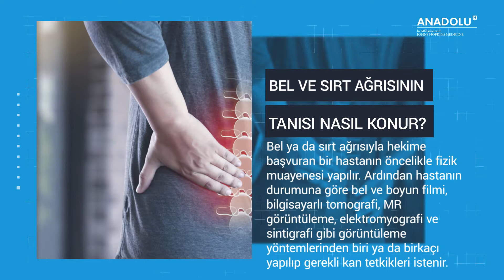Bel ve Sırt Ağrısı Nasıl Tedavi Edilir?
Bel ve sırt ağrısı nedir?
Vücudun yanlış kullanımı ve kötü duruşa bağlı olarak yumuşak dokuların (kaslar, bağlar, eklemler gibi yapıların) zorlanması nedeniyle oluşan ağrılardır. Bel ve sırt ağrılarının farklı nedenleri de vardır: Doğumsal bozukluklar, travma ve buna bağlı kırıklar, bel ve sırt disk hastalıkları, bel ve sırt kireçlenmesi, omurların kayması, romatizmal hastalıklar, osteoporoz gibi kemik hastalıkları, yumuşak doku romatizması, tümörler, enfeksiyonlar... Ayrıca sindirim, üreme, boşaltım sistemleri gibi diğer bölgelerden yansıyan ağrılar ve psikolojik kökenli ağrılar, bel ve sırt ağrılarının önemli nedenlerini oluşturur.

Bel ve sırt ağrısının tanısı nasıl konur?
Bel ya da sırt ağrısıyla hekime başvuran bir hastanın öncelikle fizik muayenesi yapılır. Ardından hastanın durumuna göre bel ve boyun filmi, bilgisayarlı tomografi, MR görüntüleme, elektromyografi ve sintigrafi gibi görüntüleme yöntemlerinden biri ya da birkaçı yapılıp gerekli kan tetkikleri istenir.

Genellikle ani başlayan bel ağrılarının büyük çoğunluğu, istirahat, ilaç tedavisi, fizik tedavi gibi yöntemlerle tamamen düzelir ancak bu tür ağrıları olan bazı kimselerde de bu ağrı kronikleşerek çok daha uzun sürebilir ve yukarıda sayılan tedavilerle düzelmeyebilir. Kronikleşen bel ve sırt ağrılarında ilaç ve korse kullanımı, girişimsel ağrı tedavi yöntemleri ve psikoterapi gibi tedaviler uygulanmaktadır.